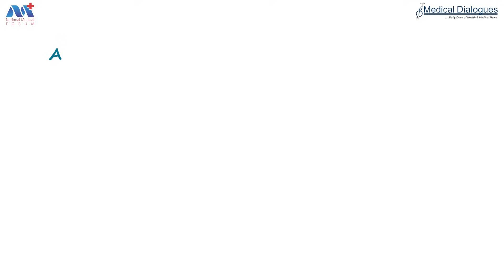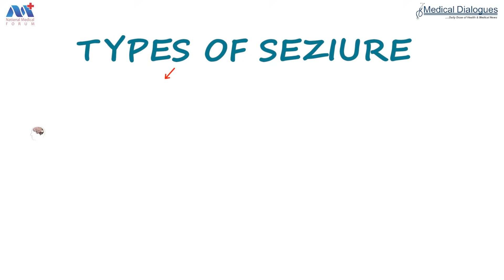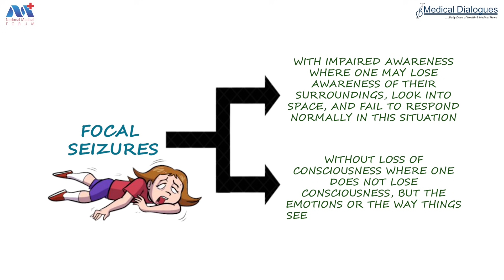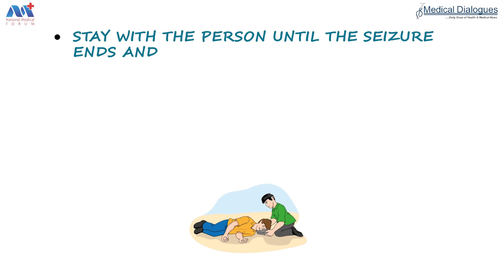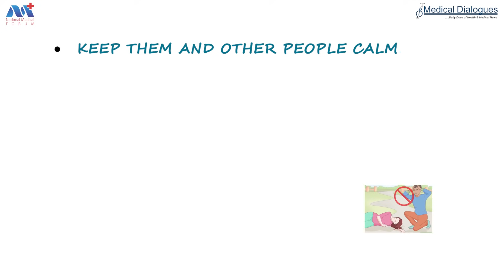Let's understand seizure!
A seizure is a sudden, uncontrolled electrical disturbance in the brain. It can change your behavior, movements, feelings, or consciousness.
Seizures can occur as a result of meningitis infection, epilepsy, head injury, stroke etc.
Symptoms of seizure include loss of consciousness, jerking movement of body, confusion amongst others.
There are two types of seizures - Focal and Generalized

 Here is a small video to understand the various causes of seizures, types of seizure and management of a seizure

Get latest news on seizures on Medical Dialogues

Get the latest medical and heath news at medicaldialogues.in